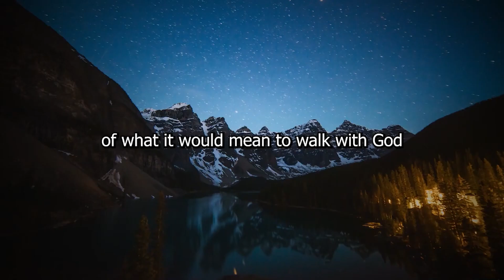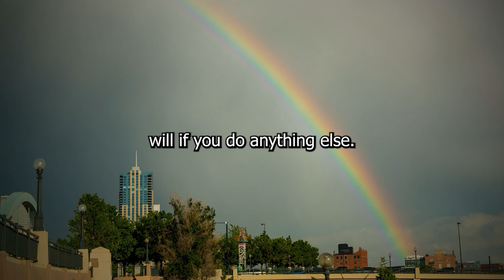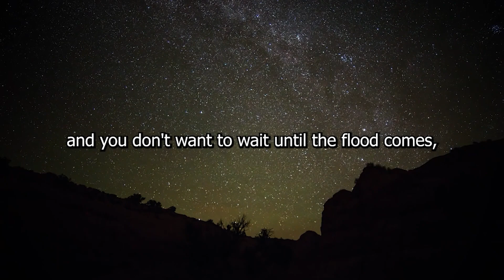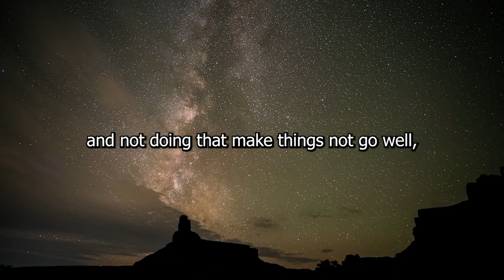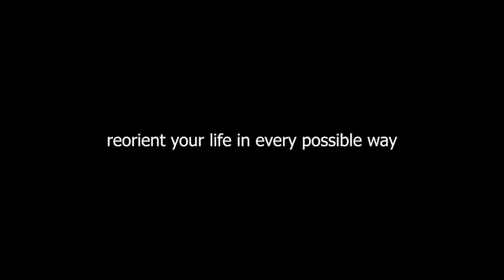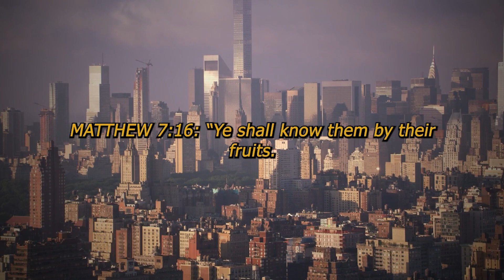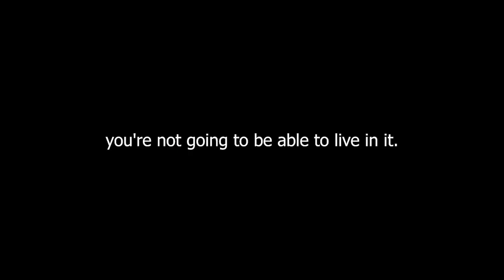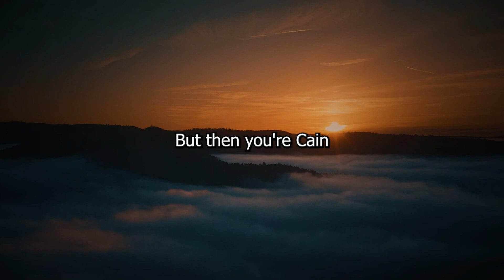Jordan Peterson; SERMON OF THE MOUNT (Audio fixed)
Sermon Of The Mount; Jordan Peterson.